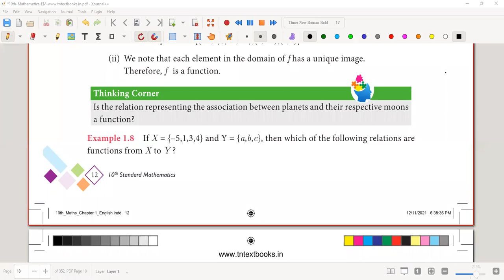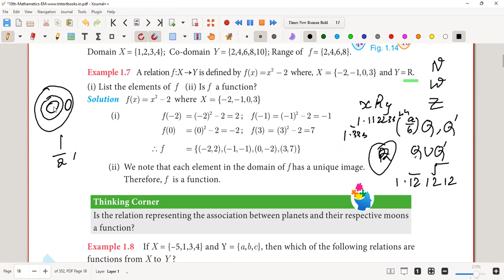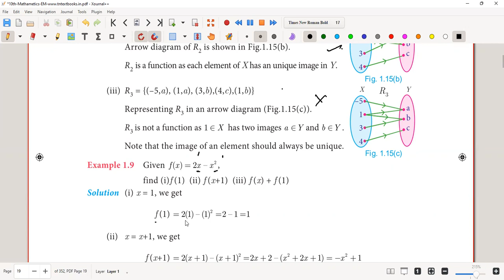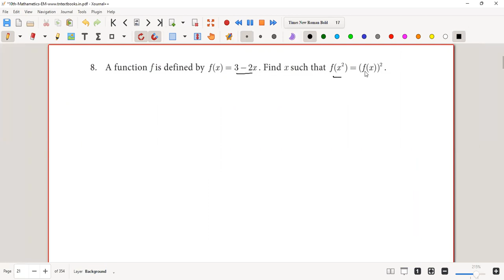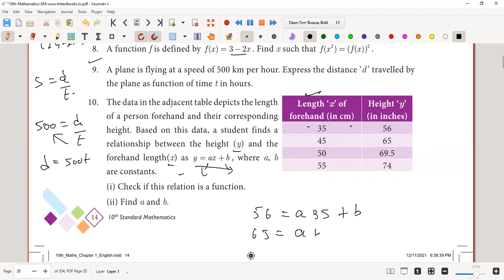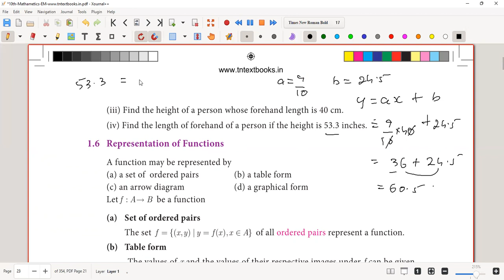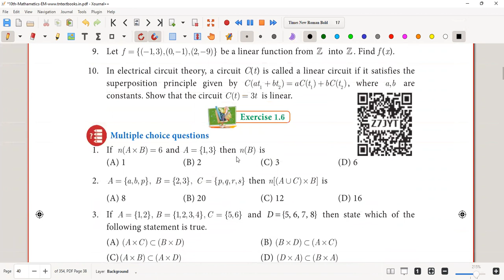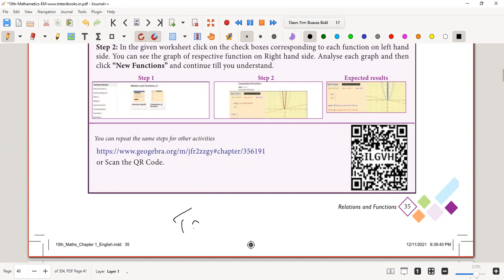10th Samacheer math Part 3 Relations and functions part 3